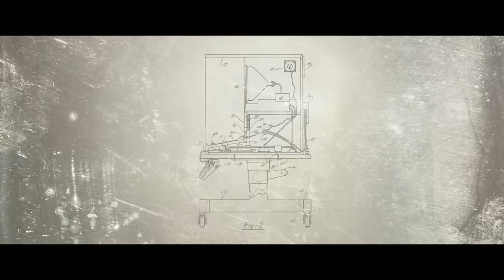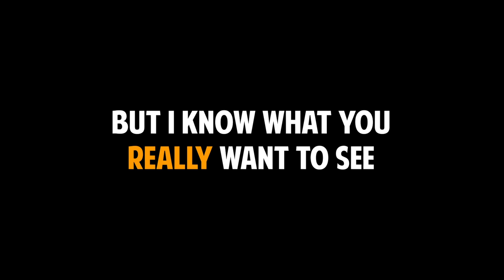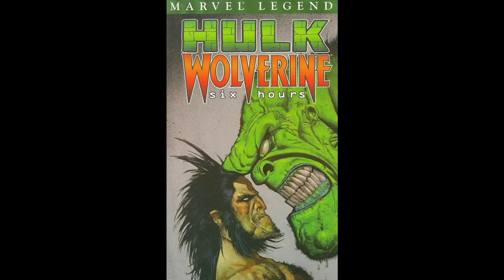Beanboozled Movie Special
Back for one night only, to celebrate the film's release it's a good old Cousin Dan Beanboozled quiz with Stuart, Barry, Eli and more from the set of Ashens and the Polybius Heist. Anyone who complains that this is an advert has to eat a dirty bean.